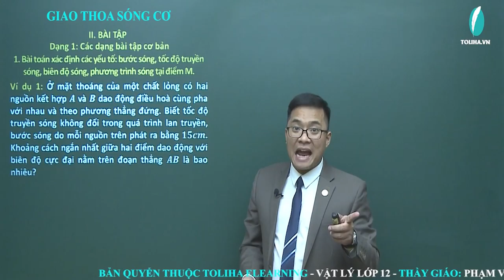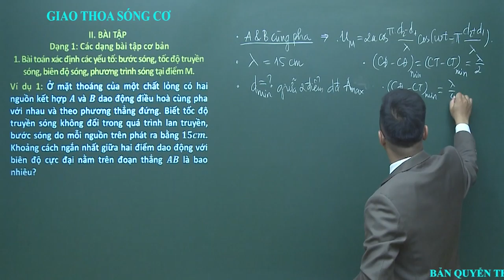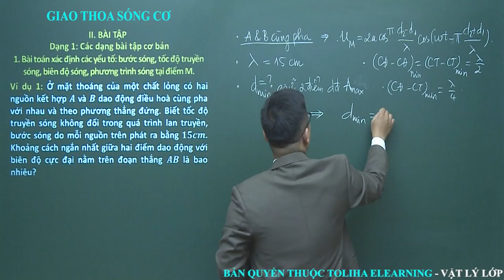Giao thoa sóng cơ - Sóng cơ - Vật Lí 12 (ví dụ)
Giao thoa sóng cơ (ví dụ)
Học trực tuyến đầy đủ bài giảng, bài luyện tập tại:

Giao thoa sóng cơ
Sóng cơ
Vật Lí 12
Lí 12